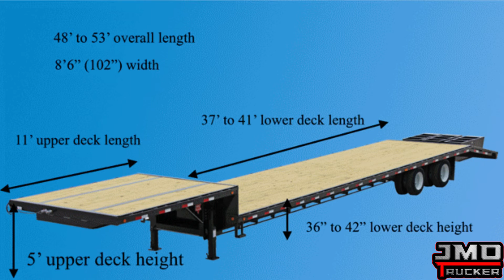Step deck vs Flatbed cual es mejor opcion.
Las diferencias y Los pro de flatbed y step deck.